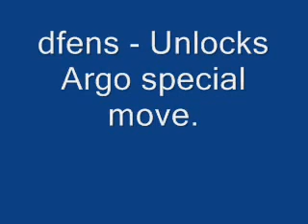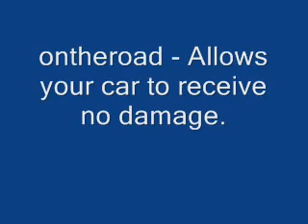Midnight Club 3 Dub Edition Remix Cheat Codes PS2